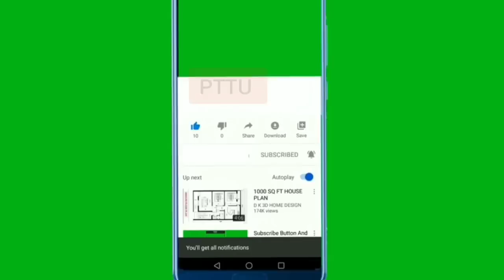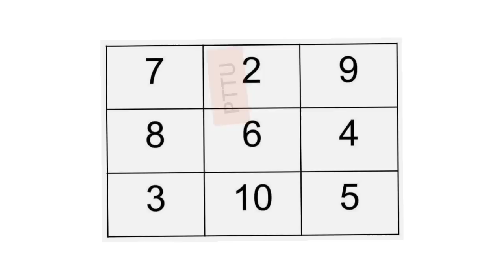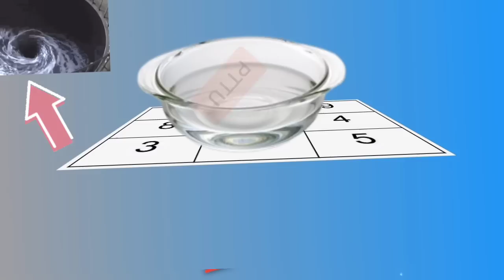30/31August ਖ਼ਾਸ ਪੂਰਨਮਾਸ਼ੀ ਜੌ ਪਿਛਲੀ ਵਾਰ miss ਕਰ ਗਏ ਸੀ ਇਸ ਵਾਰ ਜਰੂਰ ਕਰ ਲੈਣਾ ਜੀ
30/31August ਖ਼ਾਸ ਪੂਰਨਮਾਸ਼ੀ ਜੌ ਪਿਛਲੀ ਵਾਰ miss ਕਰ ਗਏ ਸੀ ਇਸ ਵਾਰ ਜਰੂਰ ਕਰ ਲੈਣਾ ਜੀ

purnima august 2023

motivational katha,
motivational video,
Totke punjabi,